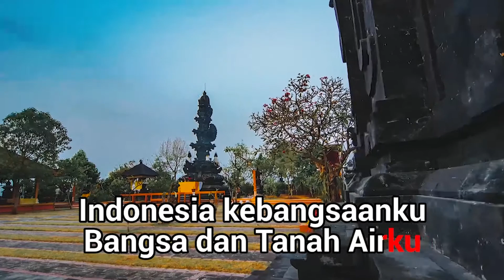Lagu Indonesia Raya 🔴 𝑪𝒉𝒐𝒊𝒓 𝑽𝒆𝒓𝒔𝒊𝒐𝒏 1080p